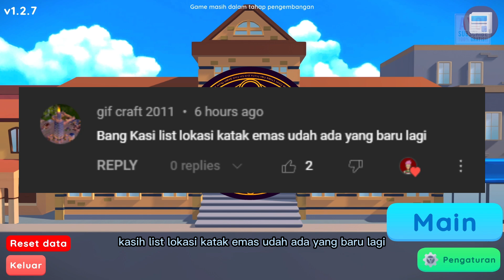11 LOKASI KATAK EMAS TERBARU DAN LIST HADIAH KAKEK KATAK DI MONSTER MUSEUM V1.2.7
Gabung Discord Encek :
11 LOKASI KATAK EMAS DAN LIST HADIAH KAKEK KATAK DI MONSTER MUSEUM V1.2.7 :
1. KATAK EMAS BERADA DI TENGAH DARI KANAN KIRI PETANIAN
2. KATAK EMAS BERADA DI BAGIAN KANAN LOKASI PERTANIAN
3. KATAK EMAS BERADA DI PINTU MASUK TEMPAT AREA PARKOUR ATAP
4. KATAK EMAS BERADA DI BUKIT DEKAT TELEPORT KE JAR TOWN
5. KATAK EMAS BERADA DI ATAS RUMAH DEKAT GAPURA
6. KATAK EMAS BERADA DI ATAS RUMAH SEBELAH KIRI PEMANCINGAN
7. KATAK EMAS BERADA DI JALAN BELAKANG PEMANCINGAN POSISI 1
8. KATAK EMAS BERADA DI JALAN BELAKANG PEMANCINGAN POSISI 2
9. KATAK EMAS BERADA DI DEPAN SUMMONING PLATFORM API
10. KATAK EMAS BERADA DI BELAKANG RUANG RISET SEBELAH TONG
11. KATAK EMAS BERADA DI BELAKANG BATU BESAR SEBELAH RERUMPUTAN

LIST HADIAH DARI MISI KAKEK KATAK DI MONSTER MUSEUM V1.2.7 :
1. ESENS LANGKAH
2. JERUK
3. KANTONG EMAS
4. ARTEFAK MISTERIUS
5. TOPLES UNKNOWN
6. BATU NORMAL
7. HARTA KARUN

Monster Museum Indonesia Game Simulator!
Speksifikasi PC :
Core i7 10700F
RTX 3060
RAM 32GB

Software Livestreaming / Recording :
OBS
LOKASI KATAK EMAS DI MONSTER MUSEUM V1.2.7
LOKASI KATAK EMAS TERBARU DI MONSTER MUSEUM V1.2.7
11 LOKASI KATAK EMAS DI MONSTER MUSEUM V1.2.7
11 LOKASI KATAK EMAS TERBARU DI MONSTER MUSEUM V1.2.7
LIST HADIAH KATAK EMAS DI MONSTER MUSEUM V1.2.7
LIST HADIAH KAKEK KATAK TERBARU DI MONSTER MUSEUM V1.2.7
LIST HADIAH MISI KAKEK KATAK TERBARU DI MONSTER MUSEUM V1.2.7
HADIAH KAKEK KATAK TERBARU DI MONSTER MUSEUM V1.2.7
HADIAH MISI KAKEK KATAK TERBARU DI MONSTER MUSEUM V1.2.7
KATAK EMAS DI MONSTER MUSEUM V1.2.7
KATAK EMAS TERBARU DI MONSTER MUSEUM V1.2.7
11 TEMPAT KATAK EMAS DI MONSTER MUSEUM V1.2.7
11 TEMPAT  KATAK EMAS TERBARU DI MONSTER MUSEUM V1.2.7
encek wom
monster museum